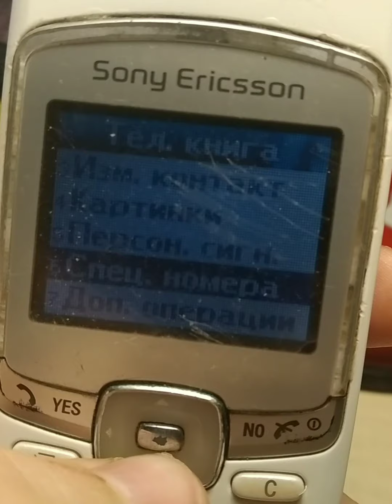Sony Ericsson T290i Обзор телефона.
Обзор телефона 2005 года выпуска Sony Ericsson T290i.